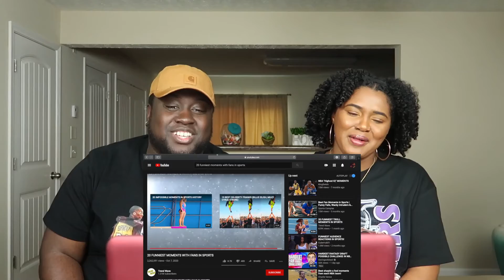Moments to Remember!!! | 20 FUNNIEST MOMENTS WITH FANS IN SPORTS (Reaction)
Reacting to 20 FUNNIEST MOMENTS WITH FANS IN SPORTS